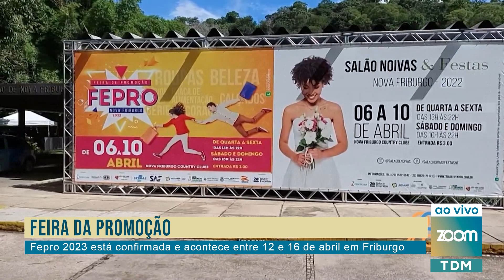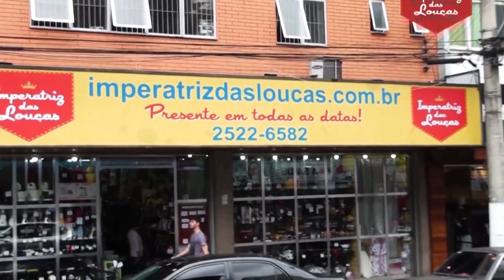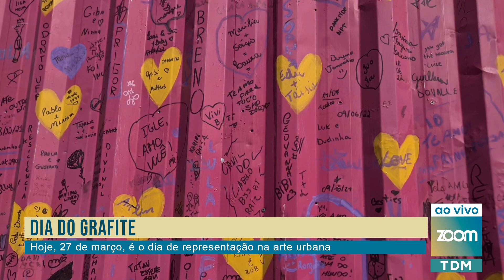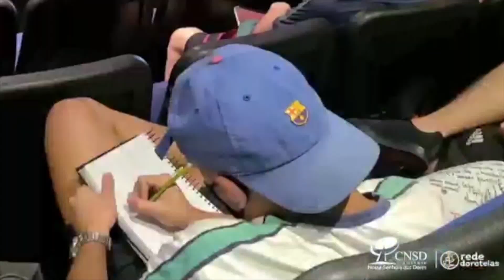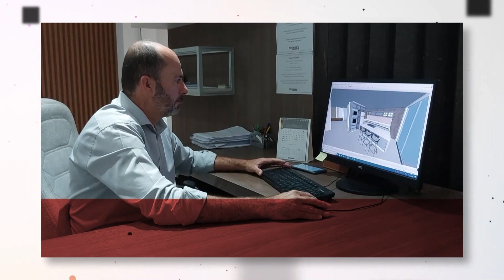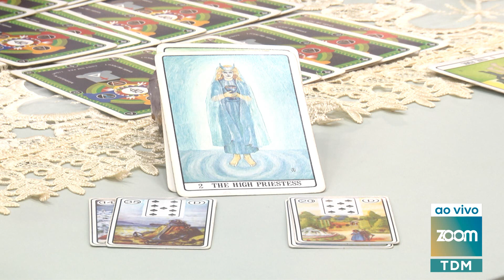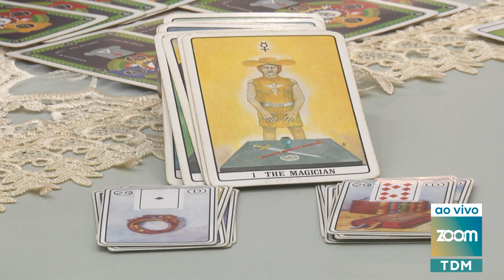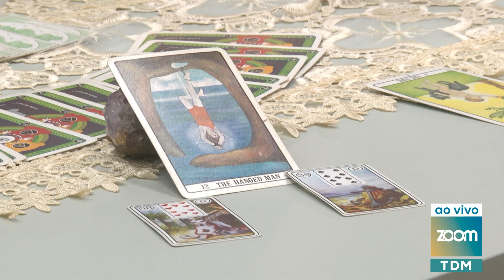27-03-2023| Pão de alho, Dia do Grafite, Dia do Teatro, Moda com Mikael Torres, Dia de Tarot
Toda Manhã:
- Pão com manteiga de alho
- Thais Morete (Dia do grafite)
- Denise Peixoto, Bernardo Dugin e Tânia Nogucchi (Dia do Teatro)
- Moda com Mikael Torres e Cris Cunha
- Tarot com Robson Freiman